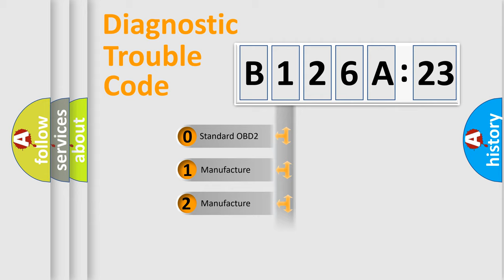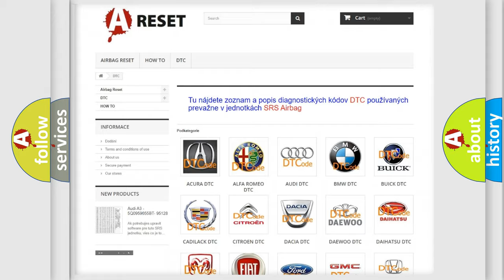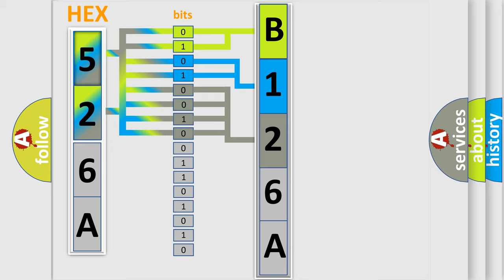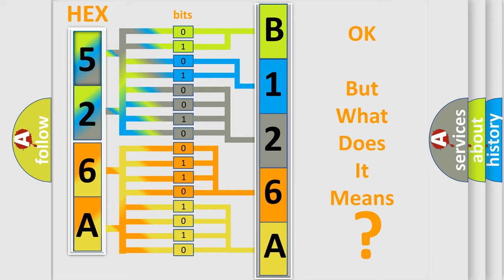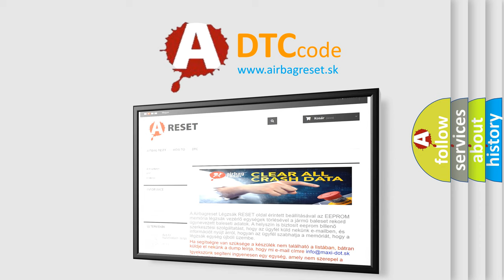DTC Fiat B126A-23 Short Explanation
Contents:
0:21 Basic DTC analysis according to OBD2 protocol standard.
1:48 Insight into programming
2:58 A diagnostically understandable description of the Diagnostic Trouble Code
3:05 Basic error definition

Make:
FIAT
Code:
B126A-23
Definition:
Rear Left Window Lifter Switch Down Driver Side-Signal Stuck Low
Description:
When the Body Control Module (BCM) detects the Right Rear Window Switch is active in the DOWN position for greater than 30 seconds.